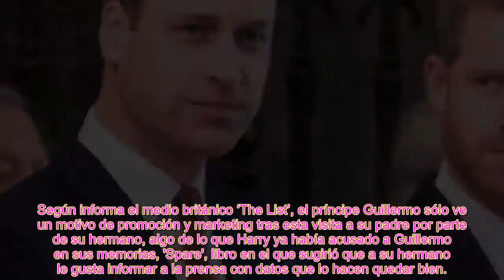Los 3 enfados del príncipe Guillermo con su hermano Harry tras el cáncer de Carlos III